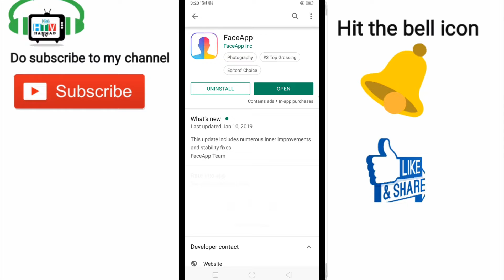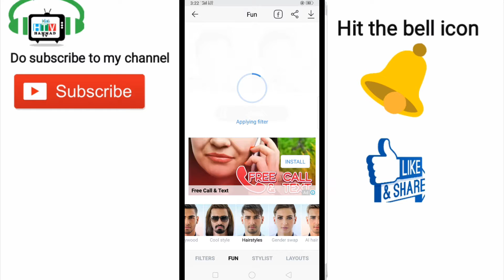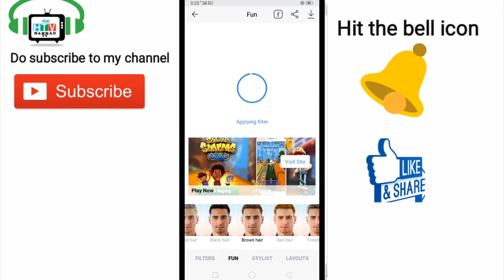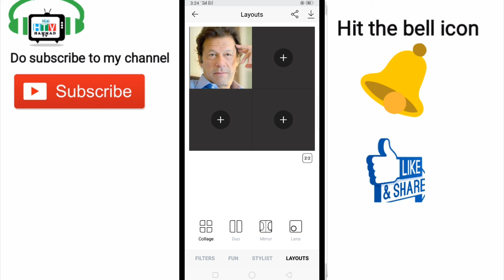Amazing Application Must Use this for fun 😊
Is video Mai me apko bataounga ek aisi application k bare me Jo apne aaj SE kabhi use nhn Kee hogi agur aap mere channel PE new aayw hen to please mere channel ko subscribe k sath bell icon ko dabana mat bhooliyega